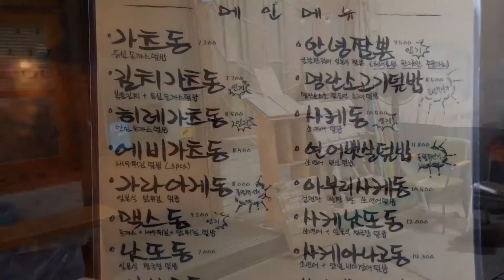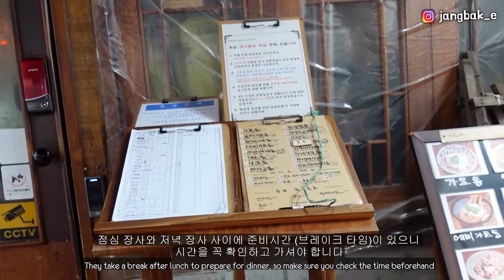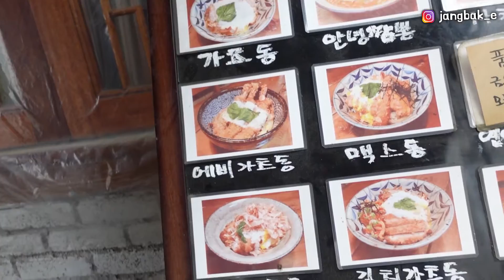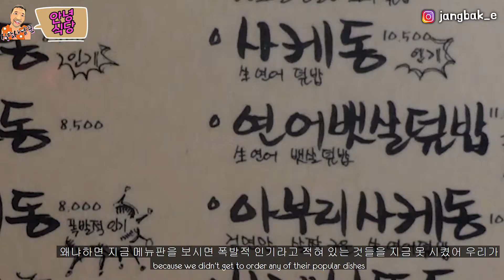천호동 일본가정식 맛집! 안녕식당! 짬뽕,사케동,연어덮밥,연어뱃살덮밥,명란소고기덮밥,가츠동 로데오거리 맛집 데이트코스 강추! Japanese Home Food Restaurant!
분위기도 좋고 맛도 좋고 가격도 좋고!? 실패는 없을거 같은 곳.
데이트 코스로 강추하고 싶은 안녕식당!
동네에서 소문난 이유가 있습니다. 찾아가보세요~!

- 세상 모든 식당들을 소개하고 다니는 식당사냥꾼 식.사. 장박이입니다. -

* 장소 정보 *
- 안녕식당
- 서울 강동구 천호대로159길 53

Great Mood, Delicious Food, Nice Price!? NO WAY you won’t like here.
I highly recommend Annyeong Restaurant for a date!
There’s a reason it became popular. Go check yourself~!

- Restaurant Hunter, R.H. Jang Bak E. who introduces restaurants in the world. -

*Address*
- Annyeong Restaurant
- 53 159gil Cheonhodaero Gangdonggu, Seoul

International translation closed caption production:
Let CONTENTSFLY give you the finishing touch to your video production!
The best partner for global expansion,
Published by CONTENTSFLY